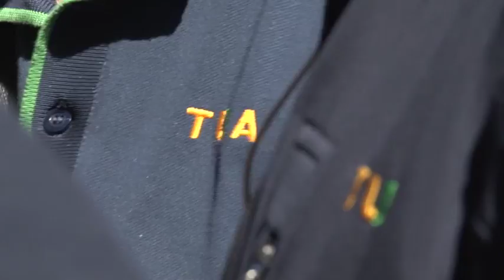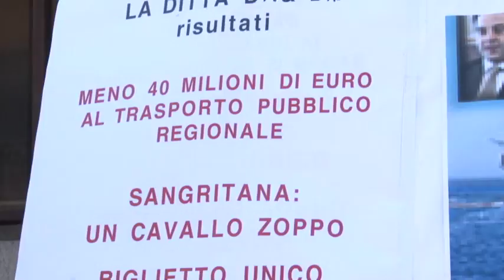Tua: la Filt Cgil proclama lo stato di agitazione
La Filt Cgil Abruzzo ha proclamato lo stato di agitazione del personale della Tua, l'azienda unica del trasporto regionale. Alla base del conflitto le carenze organizzative e manageriali e i tagli alle buste paga dei lavoratori che arrivano a toccare i 1800 euro lordi